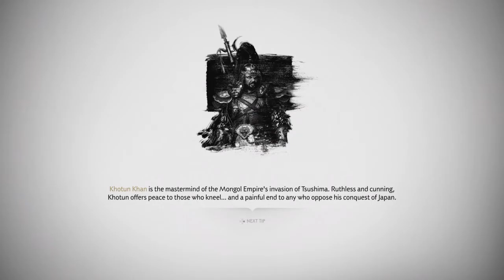Ghost of Tsushima - A Reckoning in Blood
Well. Spoiler thoughts below:

Ok, so that was some straight up bullshit how Jin got knocked out in his full fucking Sakai armor by some nobody smacking him. I understand that it had to happen somehow, an explosion or at least a BIG guy smacking him would have made more sense. Ryuzo pretends he had no other options, while the Khan himself confirms that even the Mongols (or at least him) will eat their own horses. Anyway :''''''''( but I figured Taka or Yuna would die.